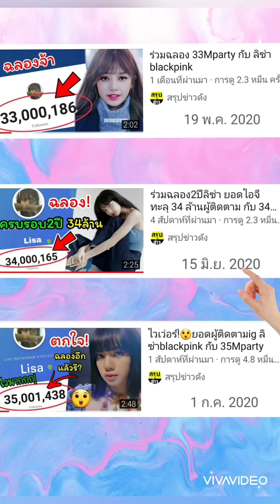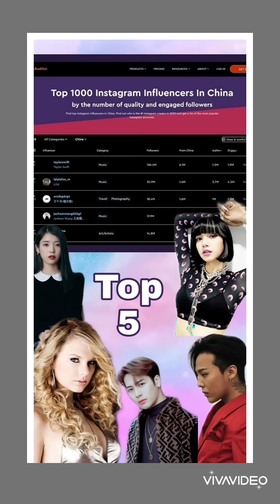ร่วมฉลอง ยอดผู้ติดตามig ลิซ่าblackpink กับ 36 Mparty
ผู้ติดตาม instagram ของลิซ่า แตะ 36 ล้านคน
ร่วมฉลอง 36Mparty กับ ลิซ่า blackpink
ลิซ่า blackpink pantip
ลลิสา มโนบาล
Lisa blackpink
blackpink pantip
blackpink
IG ลิซ่า black pink
อัพเดท IG ลิซ่า black pink
ข่าวล่าสุดลิซ่าblackpink
อัพเดทข่าวล่าสุดลิซ่าblackpink
ฉลองยอดผู้ติดตามIG ลิซ่า black pink 36ล้านคนแล้ว